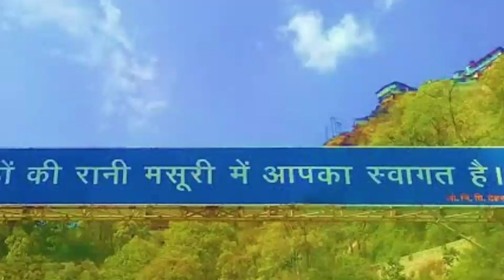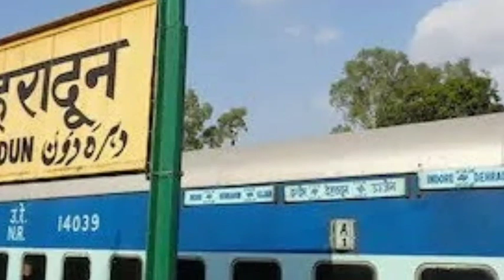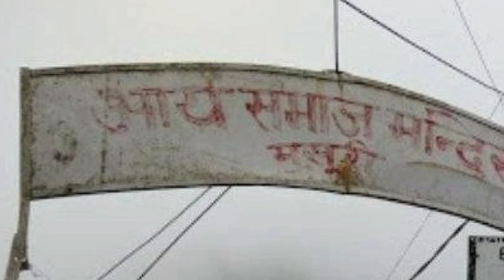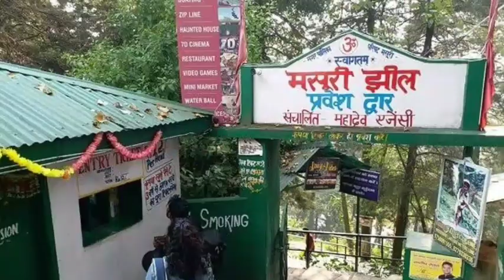Mussoorie tourist places | Mussoorie tour plan and Mussoorie tour budget | Complete guide in hindi